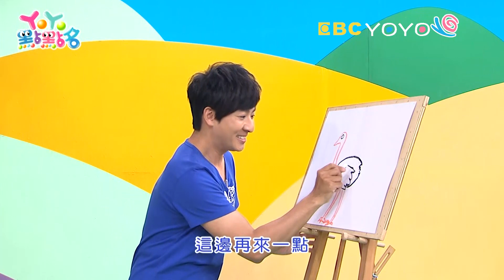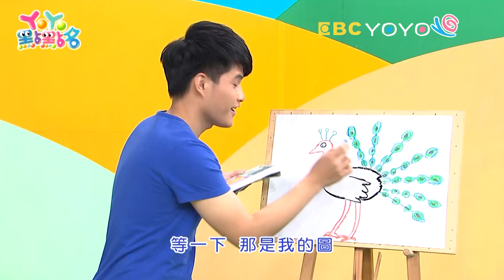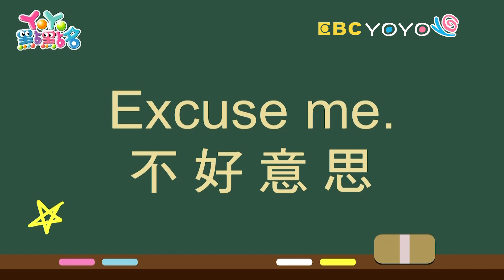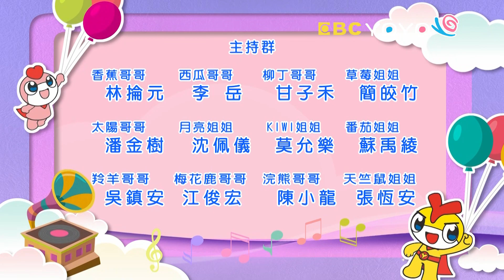【YOYO點點名】不隨便拿別人東西《媽媽帶我去買菜》｜柳丁哥哥 番茄姐姐｜幼幼兒童節目｜HD完整版｜第19季 第67集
經典金曲：爆丸 決戰星球 蔬果圓舞曲 媽媽帶我去買菜
哥哥姐姐：香蕉哥哥 西瓜哥哥 柳丁哥哥 太陽哥哥 草莓姐姐 月亮姐姐 番茄姐姐 KIWI姐姐 羚羊哥哥 浣熊哥哥 梅花鹿哥哥 天竺鼠姐姐
謎謎島：鋼琴